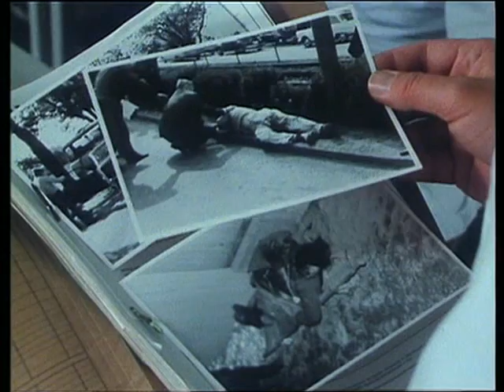Der Mann der keine Autos mochte [Folge 6/6, Natur pur] (1984, Regie: Dieter Wedel)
6-tlg. dt. Familienserie von Dieter Wedel (Buch und Regie) von 1984

Willi Buschmann kann Autos nicht ausstehen. Als Kfz-Schadenssachbearbeiter kennt er die Risiken des Autofahrens. Nun aber muss er doch den Führerschein machen. Seine Frau will ihn verlassen – und Willi ist ohne Chauffeur!

Darsteller:
Hans Häckermann, Elisabeth Volkmann, Jörg Pleva, Ralf Schermuly, Karl Obermayr, Jutta Speidel, Siegfried Kerner

Bildformat: 4:3, jede Folge ca. 45 Min.